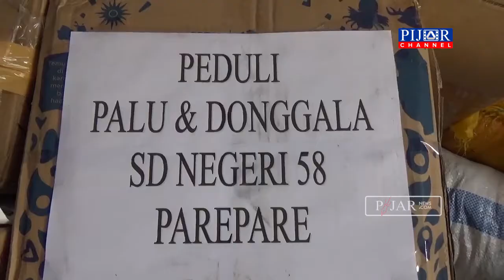Bantuan Makanan Untuk Sulteng Mulai Berjamur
Bukan saja bantuan menumpuk untuk korban bencana gempa dan tsunami di Sulteng di Badan Penanggulangan Bencana Daerah( BPBD) Kota Parepare, namun tumpukan bantuan juga terlihat di aula Dinas Pendidikan Kota Parepare.
Bahkan sejumlah makanan kemasan mulai menjamur. Beberapa karung roti mulai berjamur dan hanya bisa dibuang. Barang tersebut mulai kembali dikemas karena jadwal distribusi amanah masyarakat Parepare mulai dijadwalkan kembali.
Tumpukan bantuan disejumlah instansi pemerintah yang hanya ditumpuk menuai kritikan dari warga. Menurut warga, pemerintah kota Parepare dianggap tidak amanah.
Warga menyarankan jika pemkot Parepare tidak mampu serahkan saja kepada relawan Parepare yang terus ke Palu, Sigi dan Donggala membawa bantuan tersebut.
Sekretaris Dinas Pendidikan Kota Parepare, Arifuddin, melalui telepon selulernya, mengaku sejumlah makanan yakni jenis roti sudah mulai berjamur dan tidak akan dikemas untuk didistribusikan.(*)